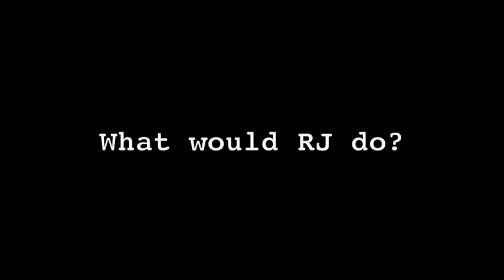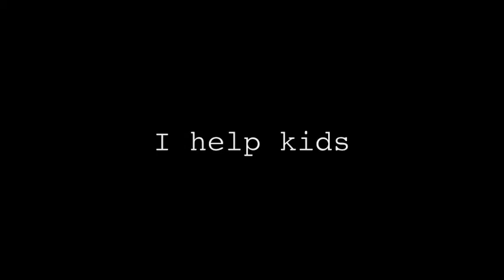Sophie Westergren for Junior Class Secretary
It's your favorite Incumbent!